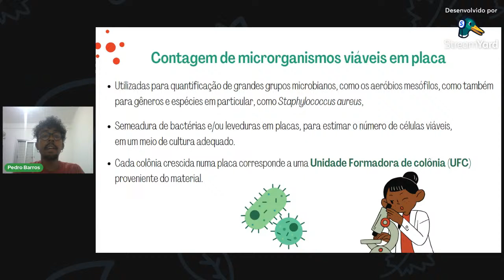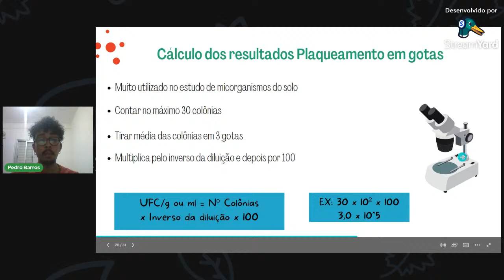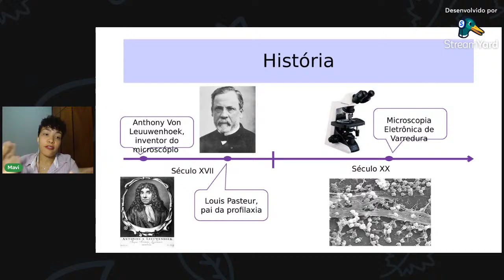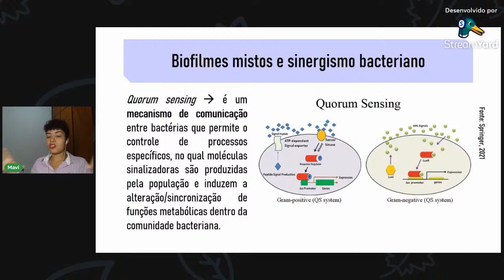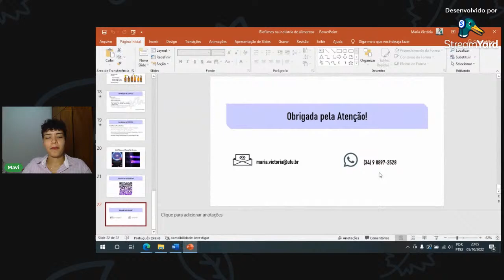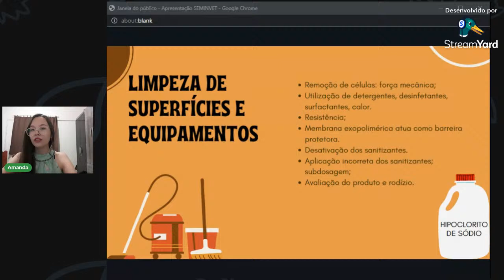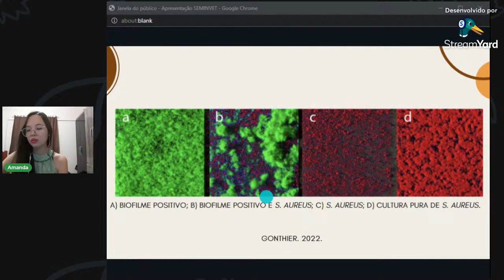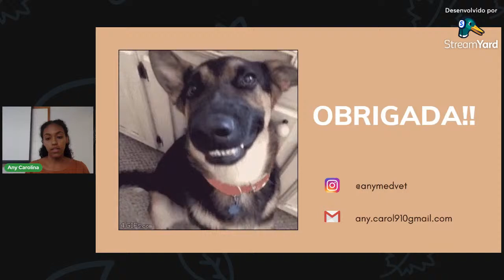05/10/2022 - XI SEMINVET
XI Semana de Seminários da Medicina Veterinária